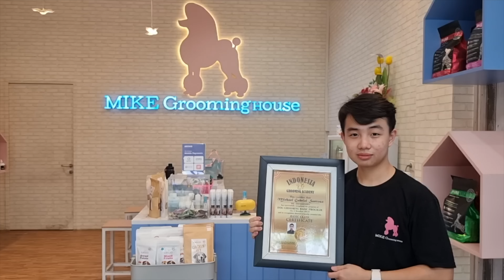Jual Anjing American Akita Rp.20 Juta - Puppy 12 Bulanan